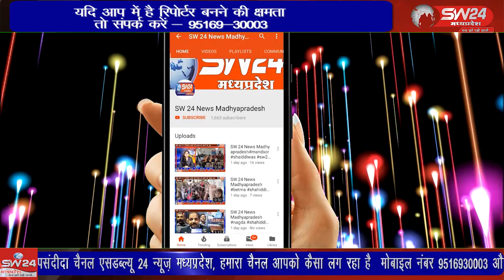सेगांवआदिम जाति कल्याण और जनजाति विभाग के तत्वावधान में जिला स्तरीय साईकिल प्रतियोगिता का आयोजन किया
सेगांव राज्य स्तरीय स्पोर्ट्स केलेन्डर 2022-23 के अन्तर्गत आदिम जाति कल्याण और जनजाति विभाग के तत्वावधान में जिला स्तरीय साईकिल प्रतियोगिता का आयोजन किया गया। सेगांव से संजय जायसवाल की रिपोर्ट